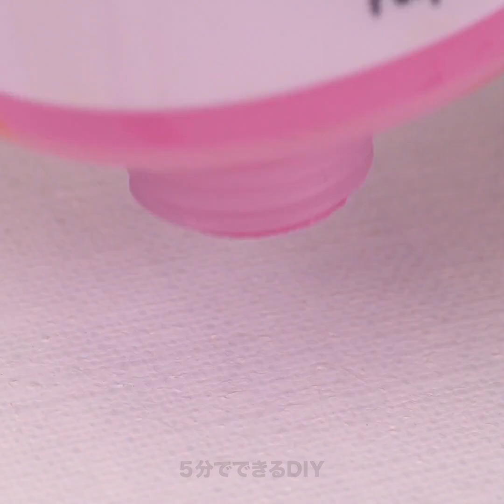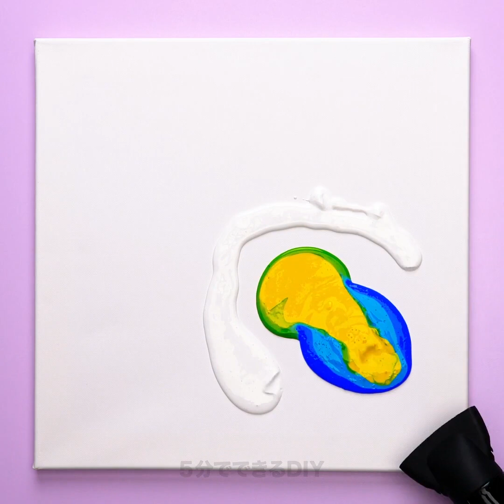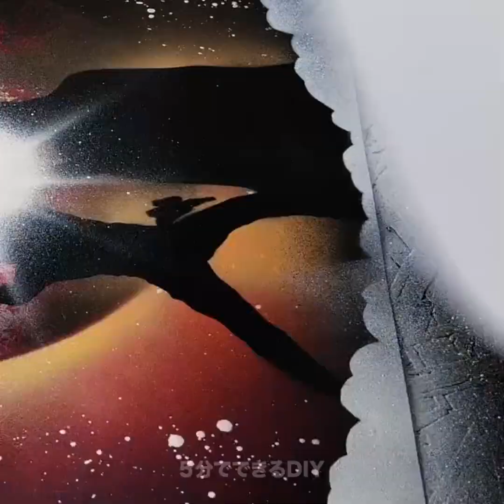一度は試してみたいカラフルなアートのアイデア28選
DIYの壁に飾るアートのアイデア

自分の人生が変わるアートのアイデアが満載の動画！私が好きなアートの技法であるフルイドアートのやり方を見てみよう。ここで必要なのはカンバスと自分の想像力だけ。フルイドアートは、絵の具をカンバスの上に垂らすだけで出来るので、ユニークで抽象的な傑作が描いてみよう。チュートリアルを見て、紐を使ってクールな絵を描く方法を学んでみてね。さらに次のアイデアは超簡単！何色か好きな色を選んで、やってみよう！キャンバスの上に、アクリル絵の具を垂らしていくつのか層を作って、ドライヤーを使って絵の具を広げるだけ。

次の技法では、超現実主義的な風景や惑星を描くための方法！スプレー塗料を使ったアートは、本当に最高！家の中に飾るためのポスターを作ったり、友達のための素敵な贈り物にもなるはず。色々な形や絵を紙に印刷して切り取って、背景を作ってみよう。銀河や星空を描いてみるのもいいかも。切り取った紙を配置して、その上に黒い塗料をスプレーしてみよう。美しい背景に黒い塗料が掛からないように気をつけて。紙を取り除いて、細かい仕上げをすれば出来上がり。最後の方にステップ・バイ・ステップのスプレー塗料の使い方のチュートリアルがあるから見てみてね！

ボーナスとして、ステンドグラス技法と呼ばれるもう1つのクールな描画のテクニックを紹介しようと思う。これはガラスに描かれた絵で、色々な色の特別な塗料が必要なんだ。ガラスの表面に魔法のような絵を描いてみよう。

タイムスタンプ：
00:17 フルイドアートのチュートリアル
01:18 ひもを使った絵画
03:19 一筆で描く方法
11:22 スプレー塗料のチュートリアル
13:28 スターウォーズのポスター
14:53 スプレー塗料で電話のケースに絵を描く